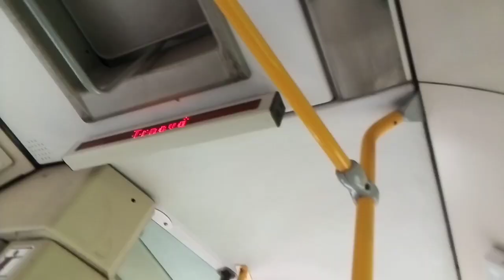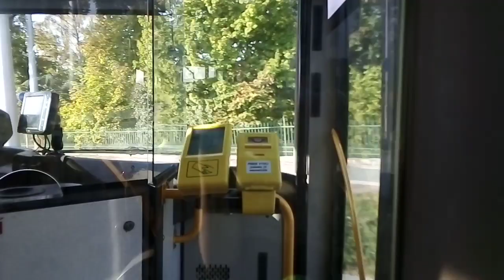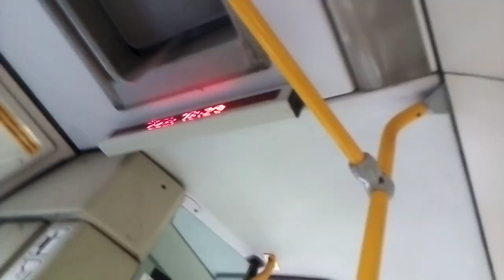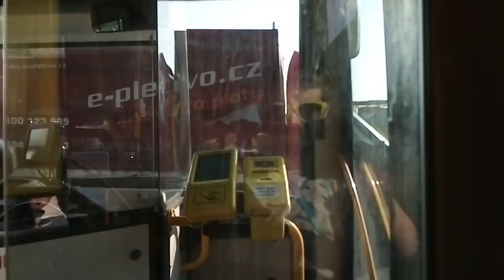Linka 17 Zimní Stadion - Globus Parkoviště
Plynak 215